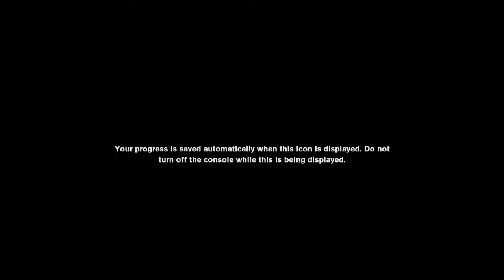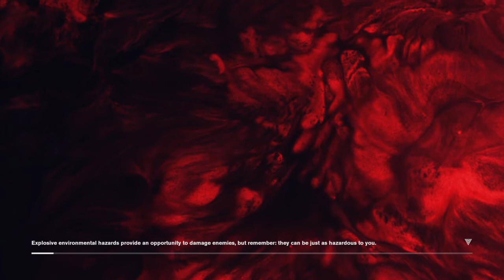Control PS4 Gameplay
Control Gameplay ps4 Part1
the Single Player Campaign for PS4 Pro, Xbox One X and PC
Control is gorgeous and intense on the PlayStation 4 and Xbox One, but the Ultimate Edition on the current generation of consoles is Remedy Entertainment's excellent 2019 game at its best. Control Ultimate Edition is a prettier, more stable way to enjoy Remedy's strange paranormal world, and on PlayStation 4, it works in the great features of the DualSense to elevate the experience even more.

Summary: After a secretive agency in New York is invaded by an otherworldly threat, you become the new Director struggling to regain Control in this supernatural 3rd person action-adventure from Remedy Entertainment and 505 Games